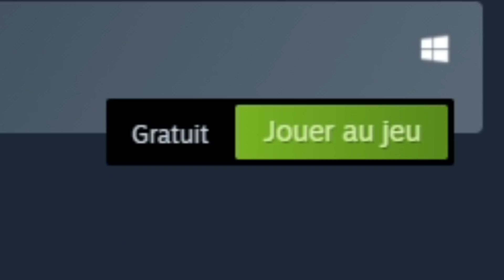Le GTA des REQUINS ! (Shark Simulator)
Jeu : Shark Simulator